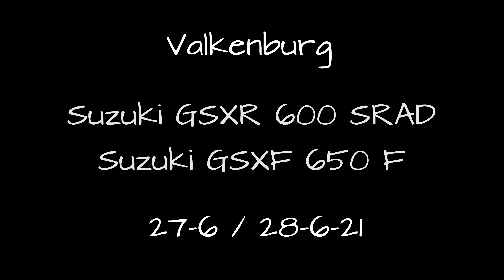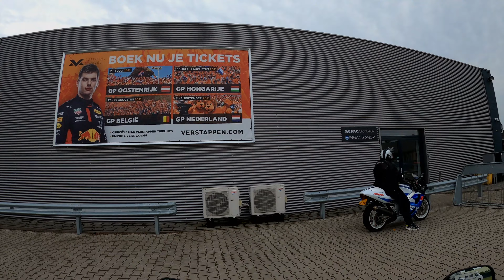Motorritje naar Valkenburg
Een overnachting in Valkenburg op 27-6-21.En op de terug weg langs de Max Verstappen shop.